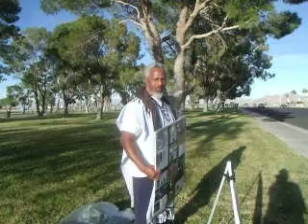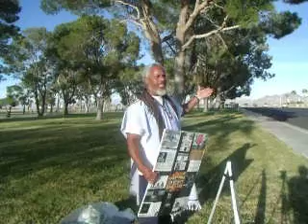Pt1.Ridgecrest Camp 11/14/23